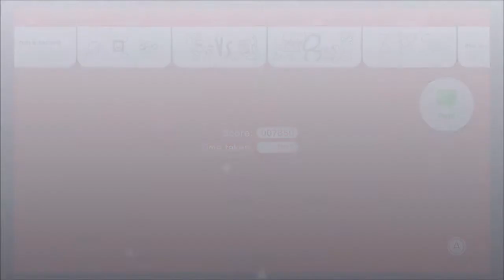Super Mario 3D World:The Great Goal Pole in 7 Seconds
-Sp777